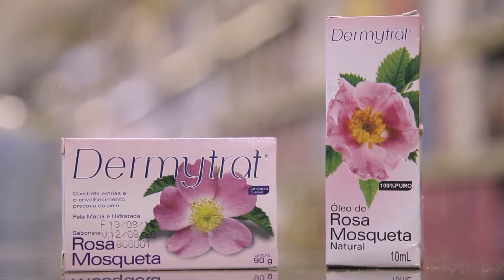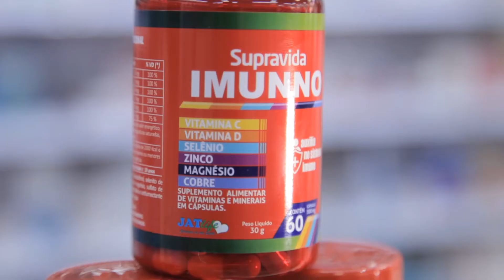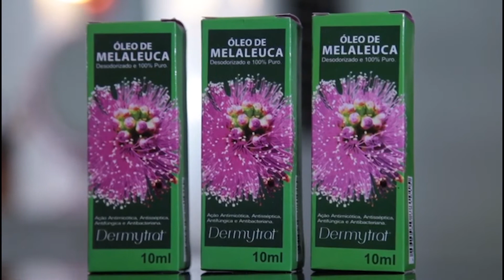PROGRAMA NENO FERREIRA,lye meireles